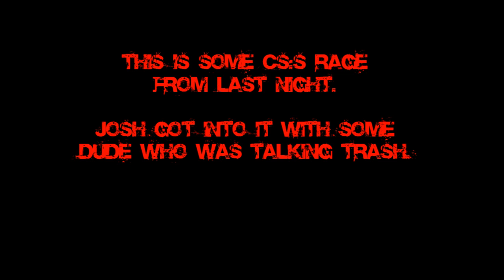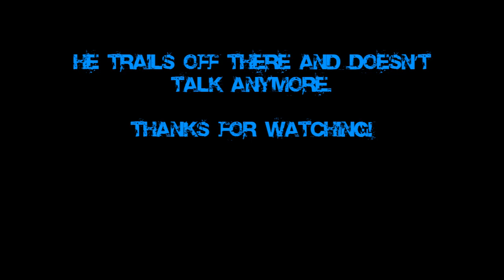Noob Rage - Counter Strike: Source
This video is dumb.

You're welcome, Josh.